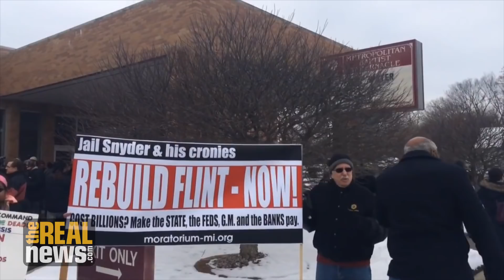The Flint Water Crisis: Detroit is Where it all Began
Eddie Conway speaks with Rev. David Bullock about how the largest municipal bankruptcy in the world gave birth to a public health crisis